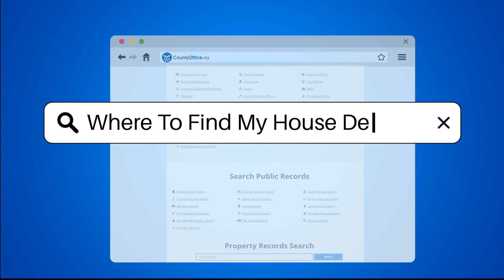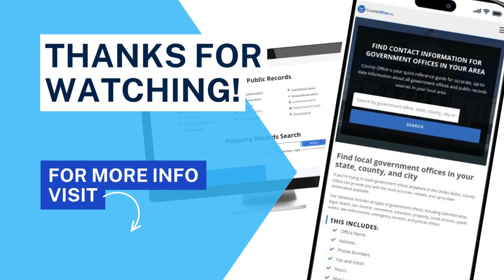Where To Find My House Deed? - CountyOffice.org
Where To Find My House Deed? In this educational video, we delve into the crucial topic of locating your house deed, a vital legal document proving property ownership. Discover where your house deed is typically recorded, how to access it, and the importance of keeping a personal copy for reference.

Begin your search by visiting your county recorder's office or assessor's office, where local government offices hold these records. Many counties offer online databases for easy access to your deed by entering your name or property address, saving you time and effort. If you can't find it online, reach out to the county office for guidance on obtaining a copy.

Title companies can also assist in retrieving your deed, utilizing their access to property records to streamline the process. Learn how to request a replacement if you've lost your deed, including steps and any associated fees from your local county office.

Ensure you have the necessary information on hand regarding your property by understanding where to find your house deed. Stay informed and empowered as a homeowner by following these steps.